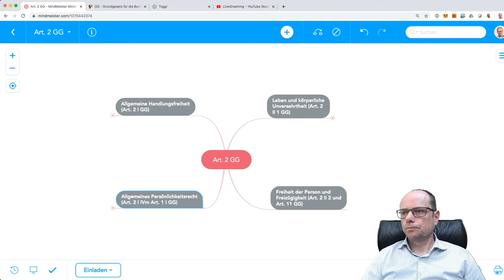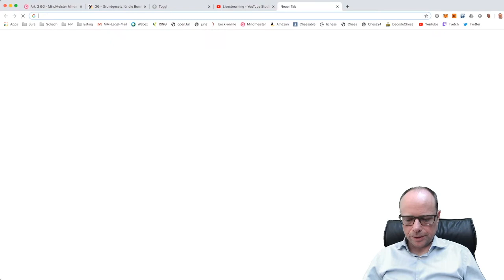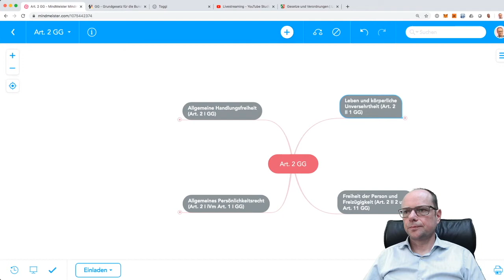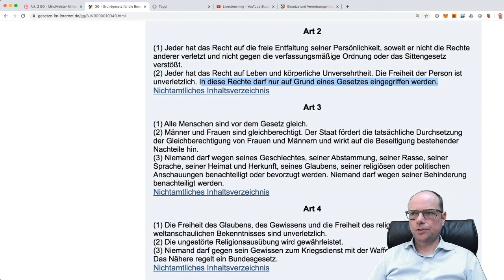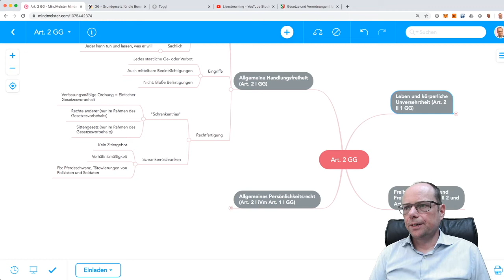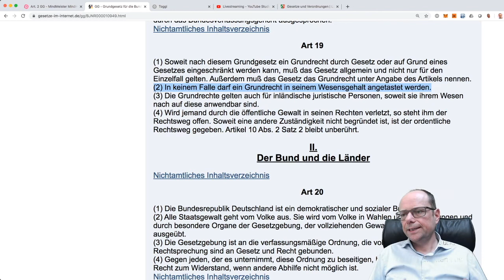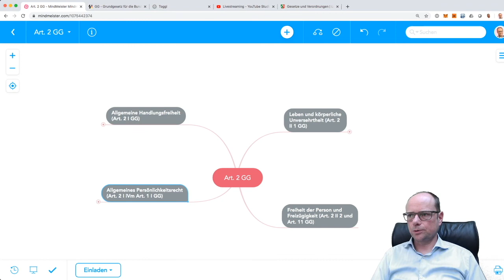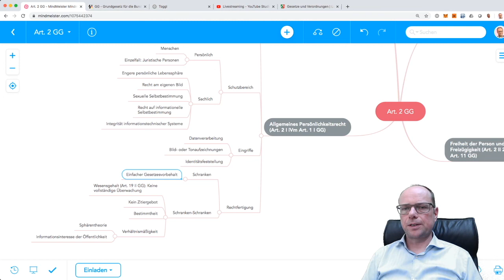Art 2 GG: Aufzeichnung der Vorlesung vom 8.4.2020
In der Vorlesung habe ich Art. 2 GG erläutert. Dabei bin ich vertieft auf das Recht auf Leben und körperliche Unversehrtheit sowie auf die allgemeine Handlungsfreiheit und das allgemeine Persönlichkeitsrecht eingegangen.